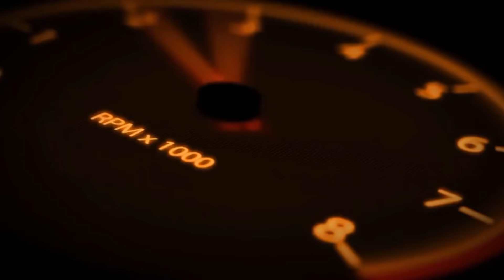Shadow Fight 2 Lynx Evolution